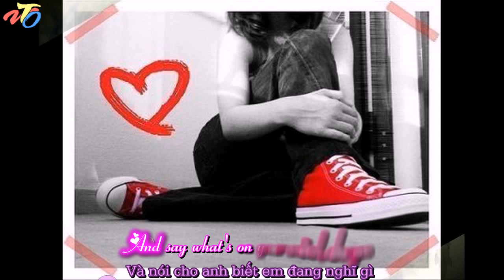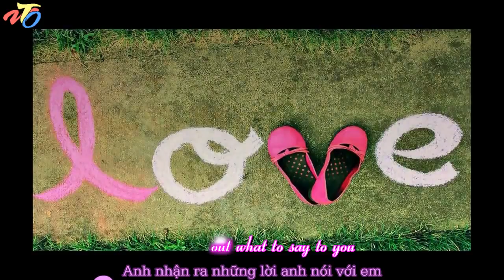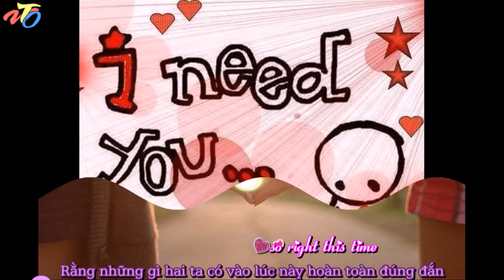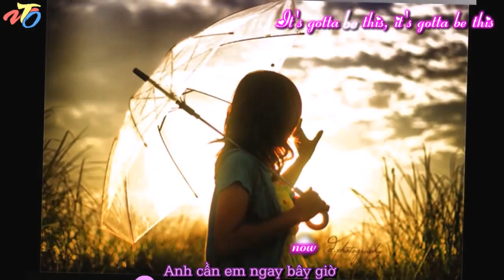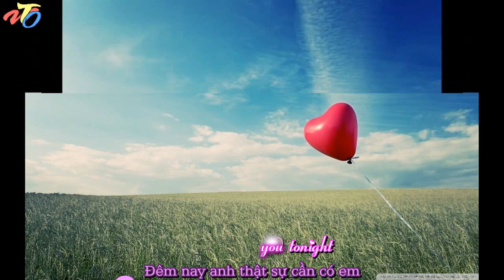[Vietsub+Kara] I Need You Tonight - Nick Carter [HD]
VungTauOnline